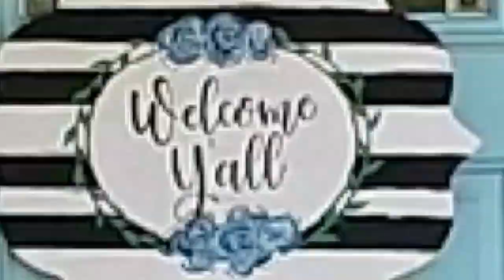3058 risinger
Stunning remodeled home on 1.3 acres. 3 beds.2 baths with 1978 sq ft. Formal living & dining off the entry. Walls opened up allowing for tons of natural light & open floor plan feel. Gorgeous kitchen with stainless steel appliances, gas cooktop, tons of prep space on butcher block countertops lined with beautiful subway tile backsplash, bar seating, & beautiful french doors opening up to the back patio. But the place you'll want to be is the family room! Just off the kitchen with large brick fireplace. Great size master with ensuite stall shower. All bathrooms upgraded. Neutral paint throughout. Huge back yard with 2 storage sheds in back yard; 1 large enough to house a boat and other toys. Must see!